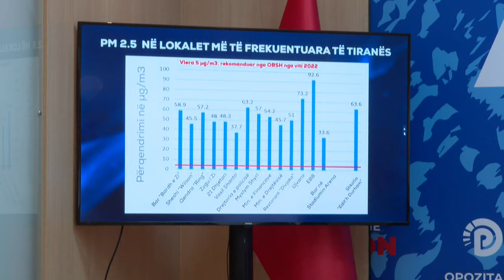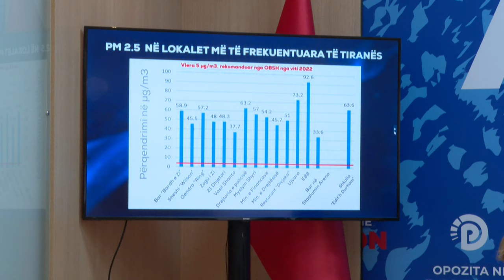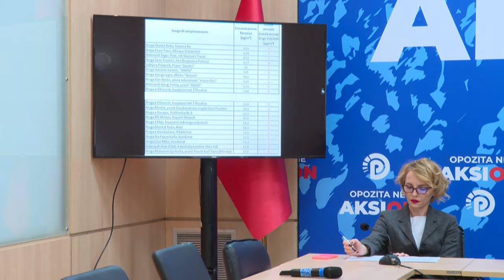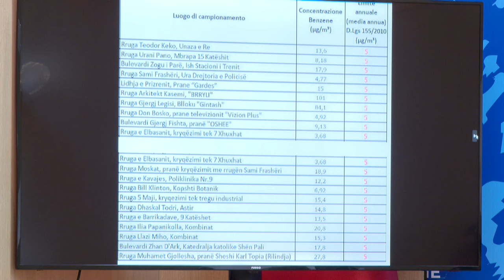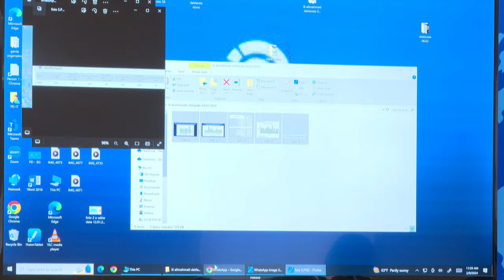E PLOTË/Ndotja e lartë në Tiranë, Alimehmeti: 18 herë më e lartë se shifra e pranuar nga OBSH...